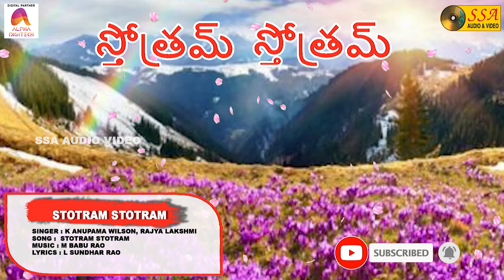Stotram Stotram - Audio Song | Ravikoti Tejudu | Christian Devotional | SSA AUDIO & VIDEO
*Song Credits*
Song : Stotram Stotram
Album : Ravikoti Tejudu
Singer : K Anupama Wilson, Rajya lakshmi
Record Label : SSA Audio & Video
Digital Partner : Alpha Digitech